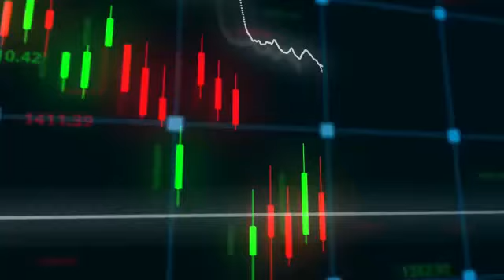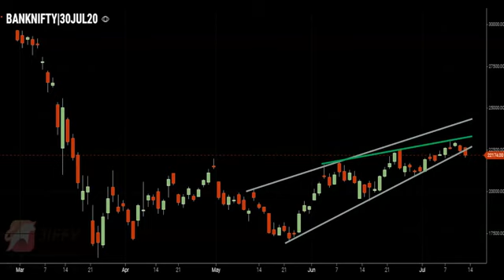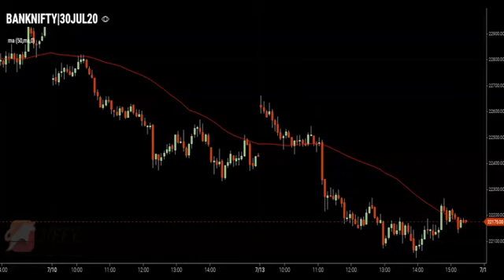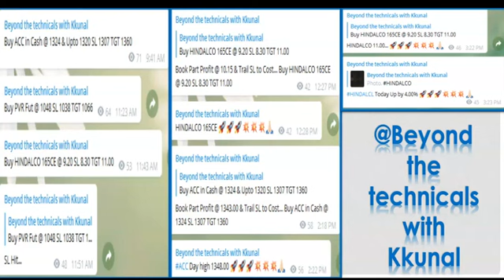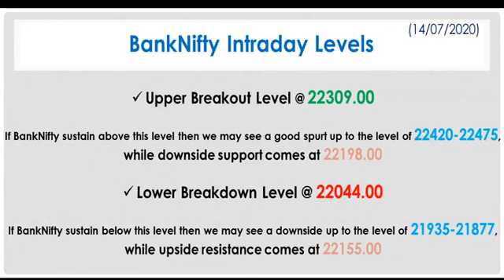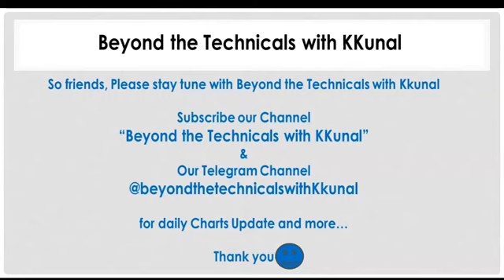[BankNifty] [Intraday Trading Levels] 14th July 2020| BeyondTheTechnicalswithKkunal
In this video, we have covered analysis on BankNifty and Trading Levels of Index

During the trading sessions, you can use these levels for trading perspective and you may have good return based on the strategy

Trade with Levels only as only Levels can help you during the volatile trading

✔Join my Telegram Channel to stay updated about Stock Market, beneficial calls, trading strategies and more…

✔Follow me on following social media’s for latest updates about Stock Market, Trading Strategies, etc…

You can watch my previous video on few stocks which have performed well

And friends, please support Vocalforlocal initiative for our Nation and Boycottchina as well…